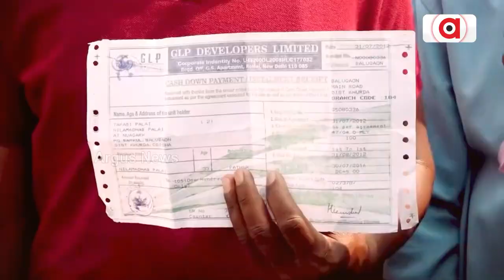Rok Thok: Chit Fund Scam | Argus News